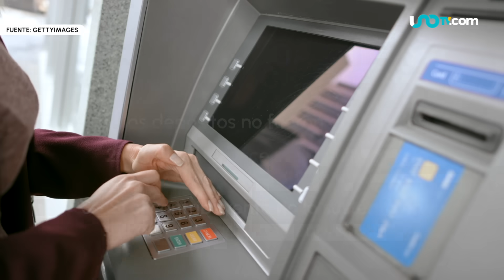¿Debes pagar un impuesto del 3% por depósitos en efectivo mayores a 15 mil pesos?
El 1 de julio de 2008 entró en vigor la Ley de Impuesto a los Depósitos en Efectivo, que estipulaba la aplicación de un impuesto del 3% a los depósitos en efectivo mayores a los 15 mil pesos. Pero ¿qué ha sido de la normatividad dirigida a las personas físicas y morales, que recibían depósitos en efectivo mediante instituciones bancarias? En Unotv.com, te damos la respuesta.